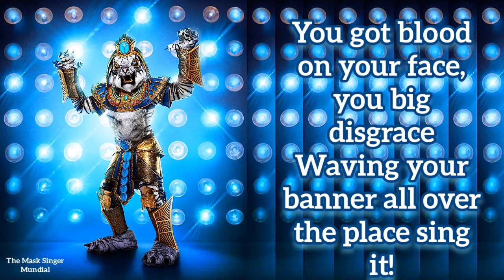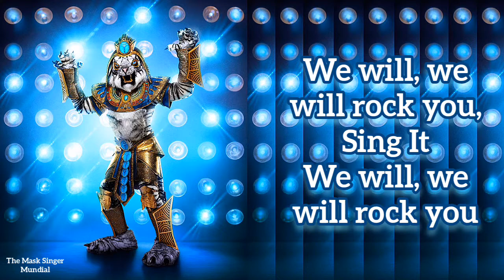White Tiger - We Will Rock You [The Masked Singer USA Season 3 Lyrics Video]✓∆®